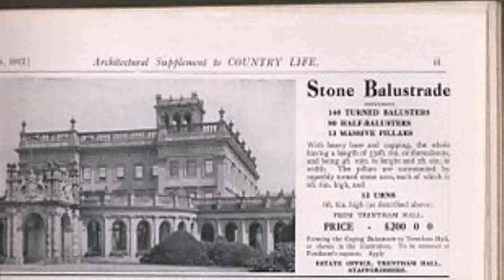Victorian Style House Wiki (see description) (see description)